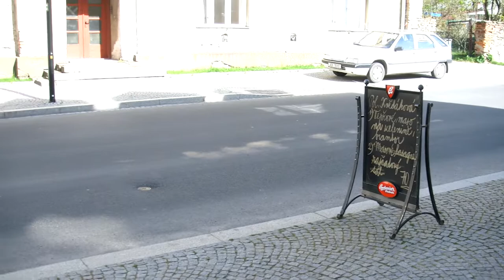Atrakcje turystyczne Zlate Hory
Atrakcje turystyczne Zlate Hory, Widzimy przez chwilkę główną ulicę, kościół oraz hotel Mineral. Cała okolica jest bardzo atrakcyjna turystycznie i warto odwiedzić pobliskie wyrobiska górnicze, gdzie kiedyś wydobywano złoto.

ve Zlatých Horách.